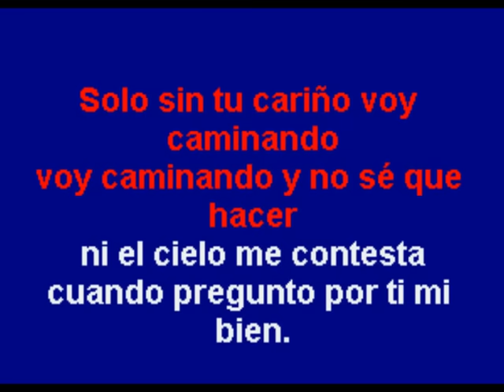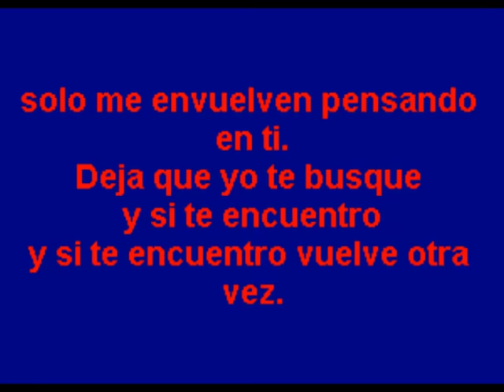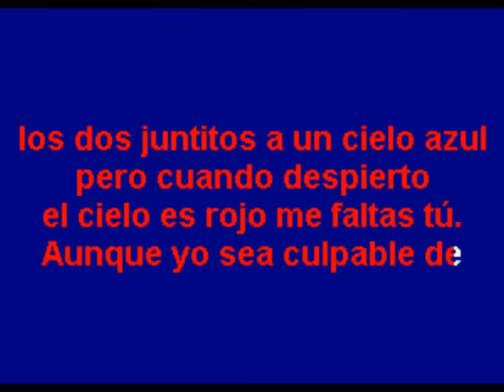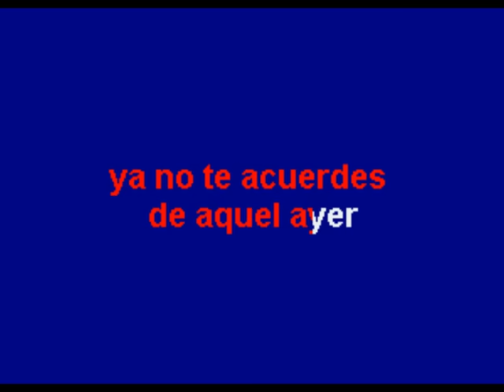Cielo Rojo - Multikaraoke - Fue Éxito de Los Zaizars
Exito de Los Zaizar (solo como referencia)

Canción: Cielo Rojo
Éxito De: Los Zaizar
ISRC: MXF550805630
Clave Del Disco: OKE-0001
Copyright: Multimusic S. A. de C. V.